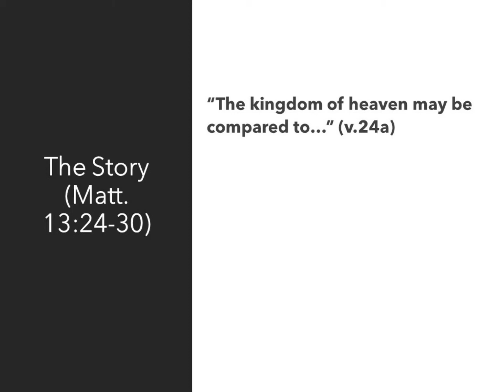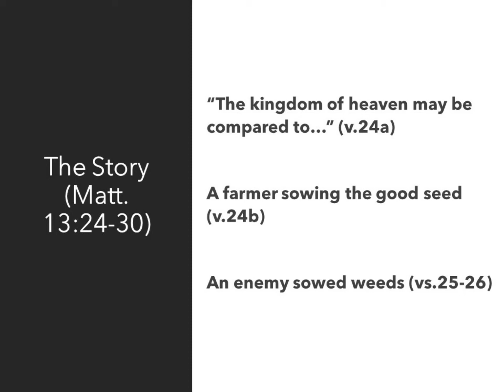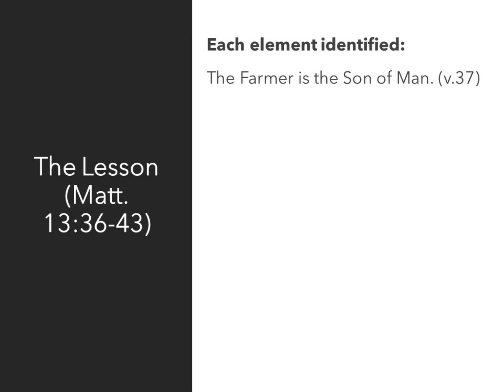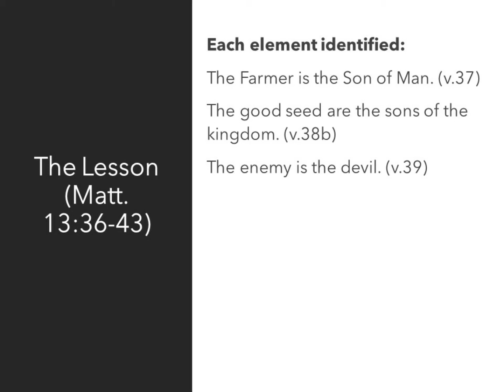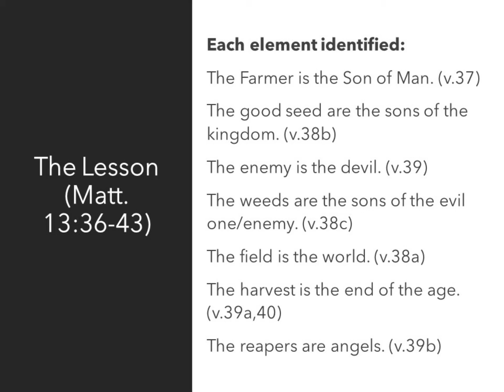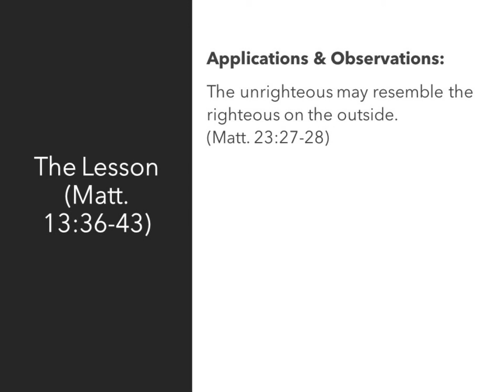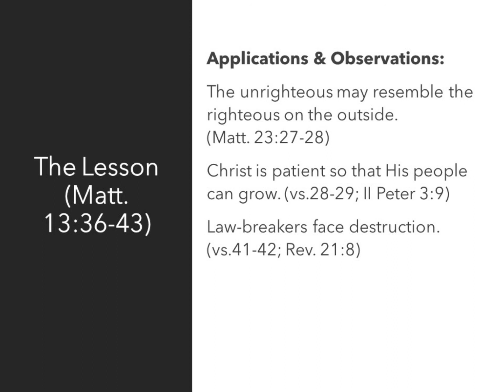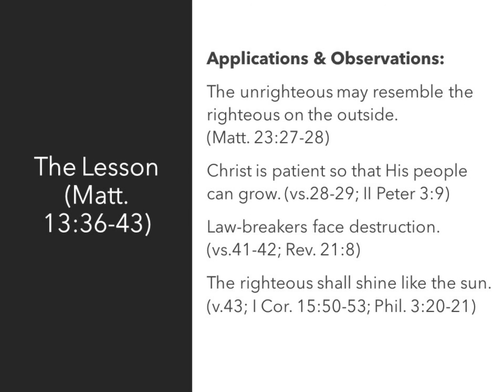The Parable of the Weeds (Matt. 13:24-30,36-43)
In our previous lesson, we began looking at some of the parables of Christ. We talked about how Jesus would teach using parables. Jesus would take an easily understood illustration and use that to communicate a teaching that might be difficult to understand. We said that a parable was an earthly story with a heavenly meaning.

Matt. 13:24, there is recorded for us another parable with an agricultural theme. Our lesson today will focus on the Parable of the Weeds.